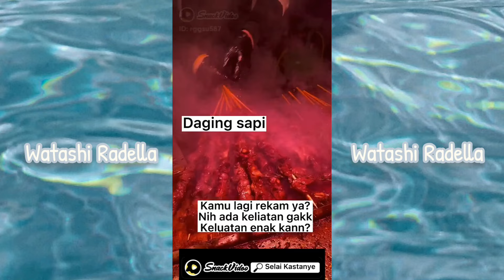Kumpulan Vidieo Terbaru Selai Kastanye part 1 ||vidio tiktok viral icip icip makanan